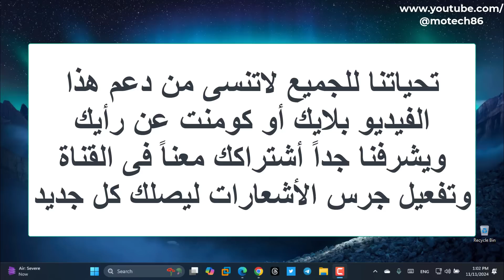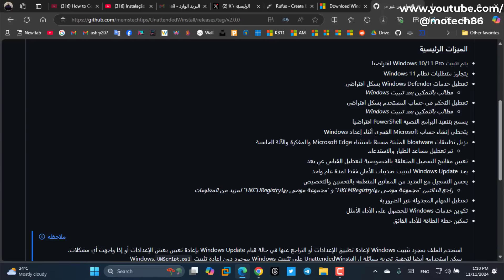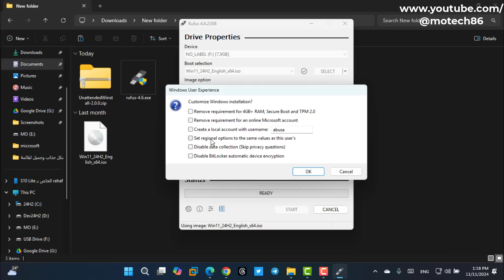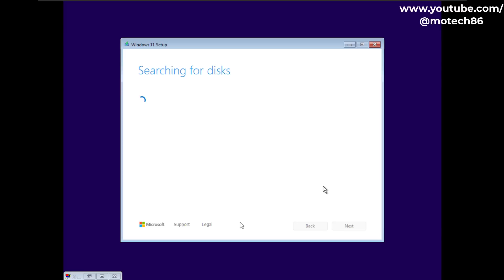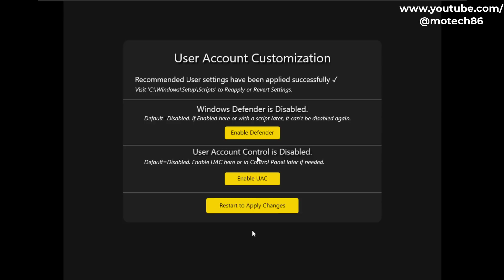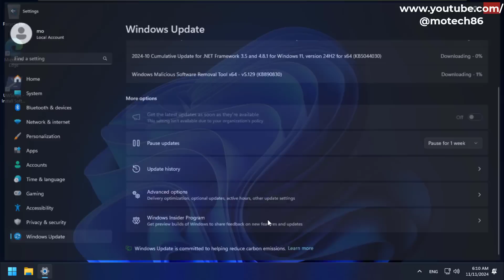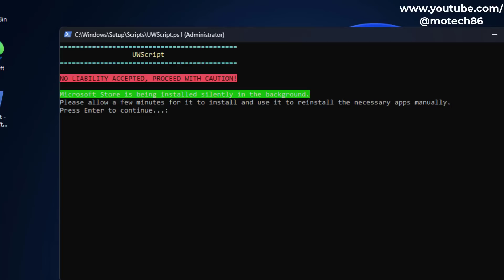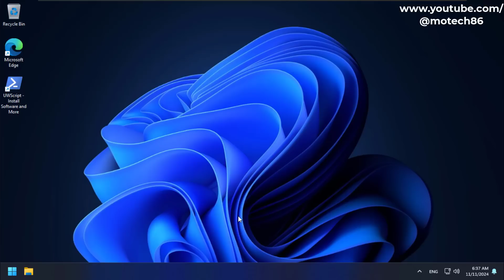تثبيت ويندوز10/11بشكل مثالى مخفف وسريع مع أفضل أداء والتثبيت للأجهزة الضعيفة والغير مدعومة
فى هذا الفيديو نستعرض عليكم طريقة جديدة لتثبيت ويندوز 10/11 بشكل مثالى ومخفف وسريع مع الحصول على أفضل أداء فى جميع المهام بشكل عام برامج وألعاب وتثبيت ويندوز 11 لجميع الأجهزة المدعومة والغير مدعومة